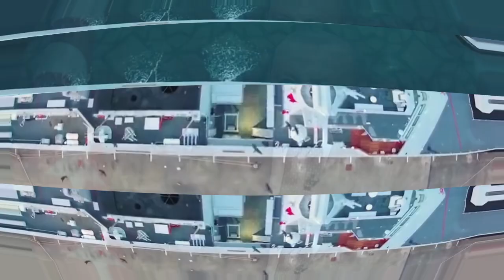sondakika ÇOK KORKUYORUZ..!! MUHTEŞEM HABER GELDİ..!!